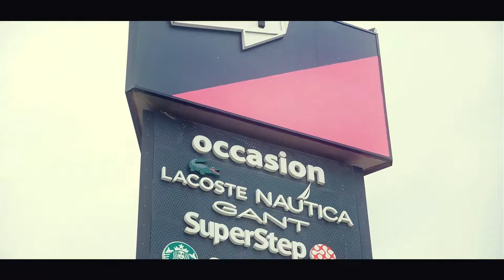Dünya markaları ACity'de, ya sen?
ACity Alışveriş Merkezi, dünya markalarının merkezi olmaya devam ediyor. Aradığın her şey burada!